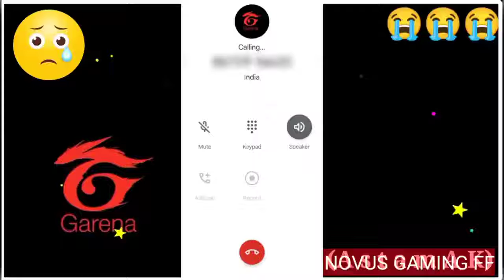February 20, 2022